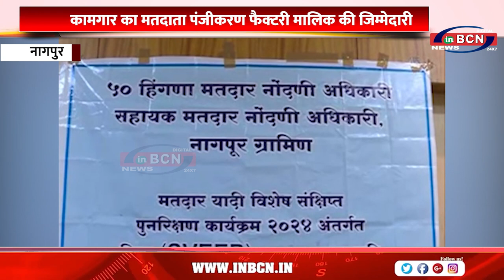कामगार का मतदाता पंजीकरण फैक्टरी मालिक की जिम्मेदारी......INBCN NEWS